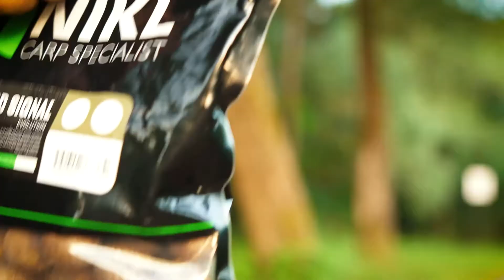Nikl Food signal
Hot summer day was just perfect for testing new Nikl boilie range, Food Signal. Result was outstanding and I was completely exhausted till late afternoon. You can see more in a video below ...
There’s no better way to wake up in the morning than with a smile on your face.